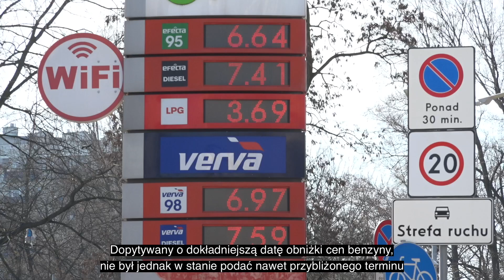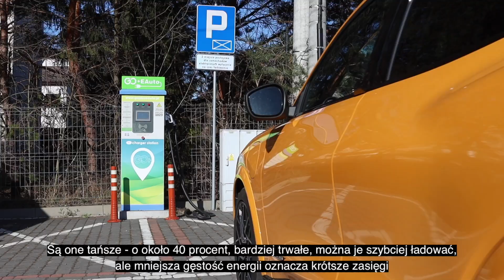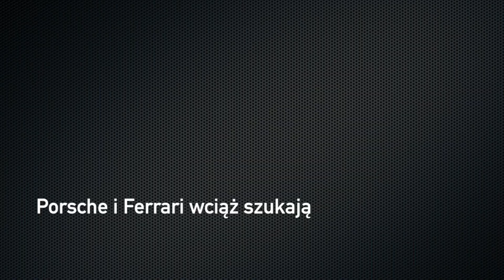Moto Flesz odcinek #10 | wiadomości ze świata motoryzacji | napisy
Moto Flesz odcinek 10

Najświeższe wiadomości ze świata motoryzacji (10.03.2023).

W tym odcinku:
* Daniel Obajtek, prezes PKN Orlen nie wykluczył możliwości powrotu do ceny 5 zł za litr benzyny. Nie powiedział jednak, kiedy się to stanie,
* Ford planuje użycie akumulatorów typu litowo-żelazowo-fosforanowych. Są tańsza, bardziej trwałe, można je szybciej ładować. Wada? Mniejsza gęstość energii przekłada się na mniejsze zasięgi,
* Jedziecie z Warszawy do Świecka lub w odwrotnym kierunku? Opłata za odcinek od Świecka do Konina może was zaboleć,
* Paliwa syntetyczne to według niektórych producentów samochodów dobra alternatywa dla bateryjnych elektryków i samochodów z ogniwami wodorowymi,
* Tesla obniża ceny aut w USA i to nawet o 10 tysięcy dolarów. Obniżki w Europie, w tym również w Polsce, były nieco mniejsze
* Max Verstapen wygrał pierwszą rundę tegorocznych mistrzostw świata Formuły 1. Zapowiada się powtórka ubiegłorocznego scenariusza z tytułem dla Holendra? Nic z tego. Trzecie miejsce wywalczył Fernando Alonso, a to daje szanse na dużo emocji 😊